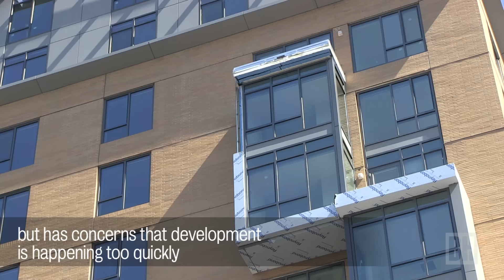Boston's changing skyline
The biggest development boom in Boston's history is changing the skyline and possible the neighborhoods. But so much of the Boston's revenue dependent upon new property taxes, should the City push back development until it builds long term neighborhood plans? (Staff video by Erica Moura)